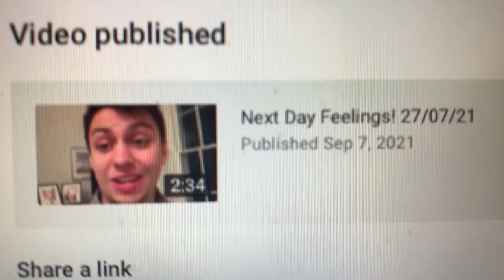This Made My Day! 07/09/21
In this vlog, I get a really nice comment left on one of my video, edit some vlogs and make a tiktok out in the sun! I give you a review of a movie I watched, make my bed and a food review!